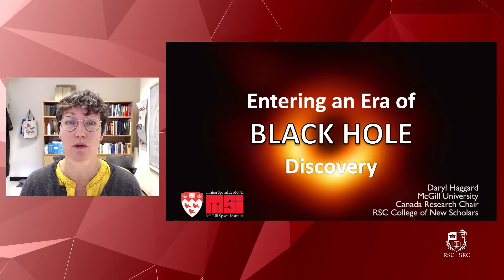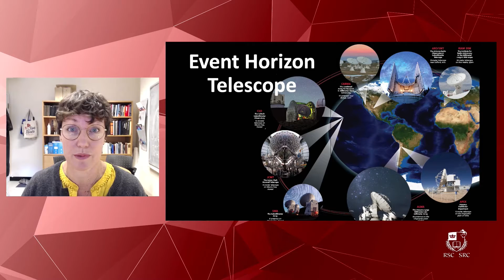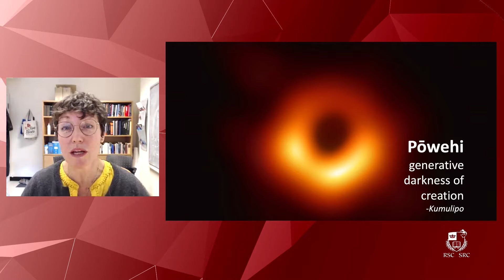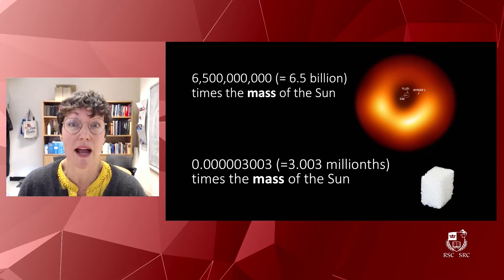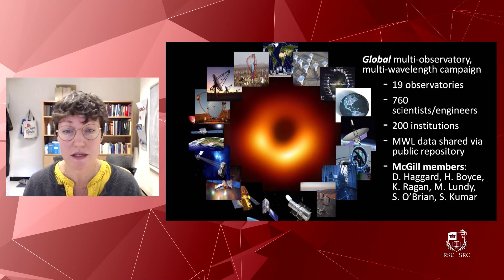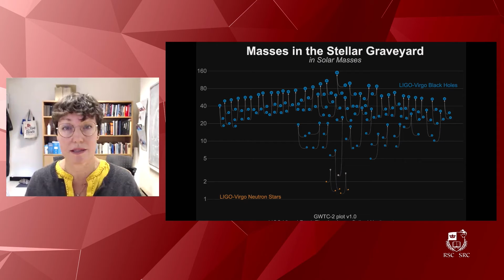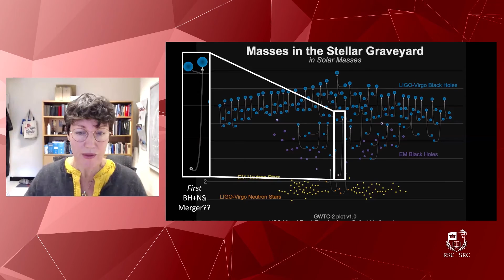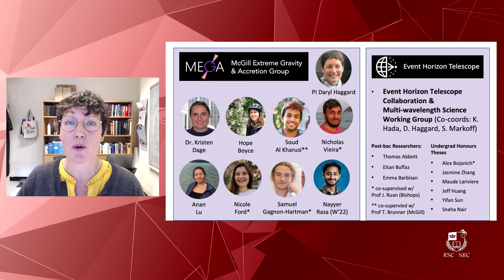ENTERING AN ERA OF BLACK HOLE DISCOVERY | Daryl Haggard | McGill University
RSC 2021 Lightning Talk

Daryl Haggard is a world-expert in observational studies of black holes, including Sagittarius A*, the supermassive black hole in our Milky Way Galaxy. She uses radio, submillimeter, infrared, and X-ray telescopes to probe exotic black hole environments, where strong gravity plays a key role. She is also internationally known for her contributions to multi-messenger astrophysics, including the joint discovery of X-ray and gravitational wave emission from the first known collision of two neutron stars.
Daryl Haggard est une experte mondiale dans les études observationnelles des trous noirs, notamment Sagittarius A*, le trou noir supermassif au coeur de la Voie lactée. Elle utilise des télescopes radio, submillimétriques, infrarouges et à rayons X pour sonder les environnements exotiques des trous noirs, où la forte gravité joue un rôle clé. Elle est également connue au niveau international pour ses contributions à l'astrophysique multi-messagers, notamment la découverte conjointe d'émissions de rayons X et d'ondes gravitationnelles provenant de la première collision connue de deux étoiles à neutrons.